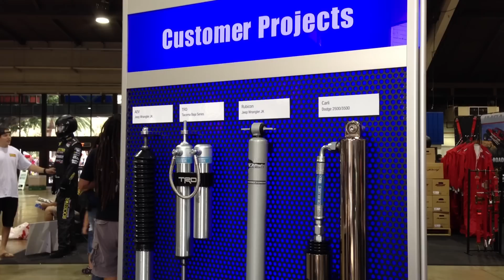BILSTEIN - Off-Road Expo 2012 - At the Booth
BILSTEIN showed off the latest and greatest for all your off road needs at the Off Road Expo in Pomona, CA. Take a look at some of what was featured!